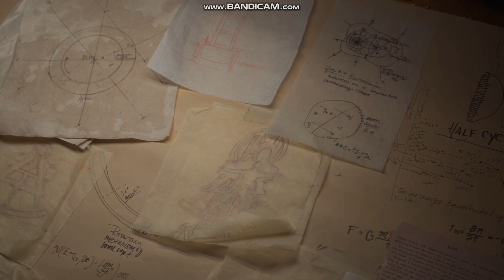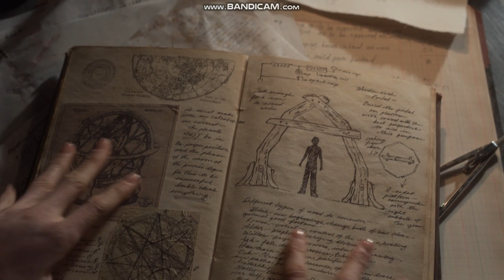Lovecraft Country Christina And Ruby - FINAL PART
I couldn't upload the ending, It kept getting taken down :/ if you want to see the ending please go watch it on hbo so we can get a season 2 and some answers :)